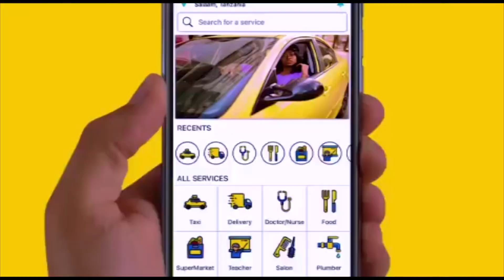TAZAMA UWANJA MPYA wa NDEGE wa KIMATAIFA DODOMA ULIPOFIKIA...